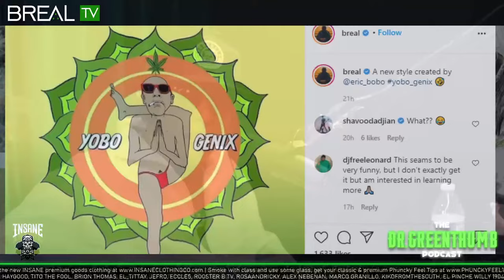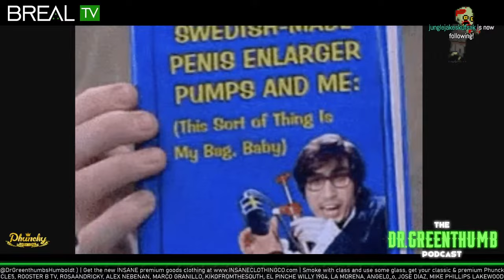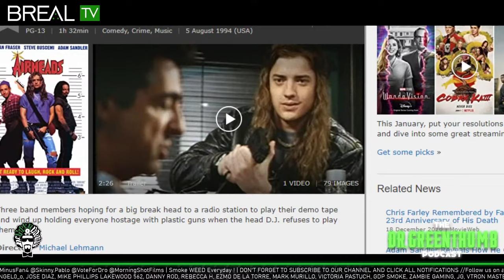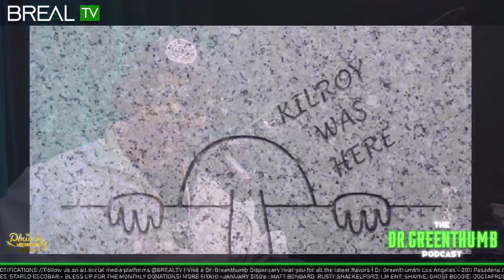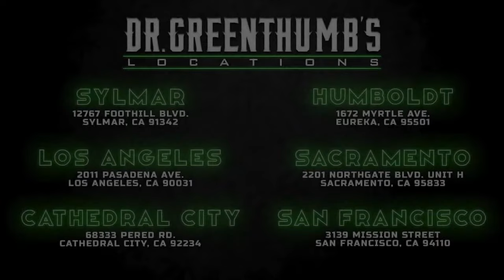The Dr. Greenthumb Podcast #163 | Dont pass the Boof, Label Meetings and YOBO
Monday kicks off with the crew discussing boof and smoking other people out with better weed, Yobo (focus for the fuckers) and Bo-Genix, yo girl will like it too. One of those days roll one up and sit back and enjoy the show.

B-Real talks about having issues with his label trying to get more support from them and he tells a story about how they were ready to almost let them go during the Temple of Boom process. Dr. Greenthumb describes the way the boss at the label, Donny, came in like the sopranos and pointed out the problems with the group but also was still their biggest advocate. Donny also helped handle this lawyer they previously had with their manager and the band, he told the lawyer that next time he comes to his office, he "better wear a fucking suit".  Donny said the manager, Happy Walters was ok because he was a manager, but lawyers have to wear a suit. Bobo makes a great point that not all bands or artist are going to be able to get a meeting with that label owner all the time and that with labels sometimes new people come in and don't care about the previous artist.

The team goes over art submissions from the Insane Asylum, possibly starting the percussion session for one minute on the show, when B-Real said E-zone might just be down for a silent whistle but E lets us know when B was on tour he was learning guitar. C-Minus and the crew talk about how some artist are naturally gifted, but Geezer Butler and John Paul Jones were one of the coldest to do it.  E-Zone asks B-Real if he ever met Kurt Cobain, which he did but he had a better relation with Dave and Chris. Cypress Hill met him once at a MTV event and Bobo last saw him at their last performance at the Forum club and talks about running to Kurt Cobain after that back stage. Courtney Love shut down a fan actually infront of Bobo who asked Kurt Cobain for a lock of his hair and he was about to do it.

B-Real talks about being the youngest of 7 half brothers, and his oldest RIP, who he looked up to offered him a cigarette, or a bigarette known in their hood, and he took a big hit like one would a bong and inhaled it giving him the head spins, which turned him off to them for life. Probably not the right way to do it but it helped him.

Follow the whole team on social media (Instagram links below)